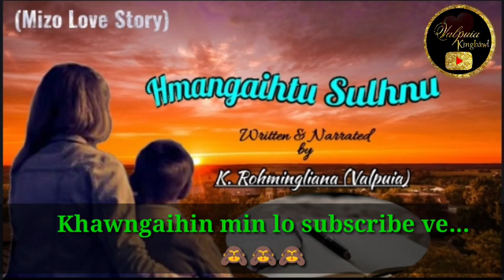HMANGAIHTU SULHNU (Mizo Love Story) Written & Narrated by K. Rohmingliana (Valpuia)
Ka channel min hlutsaktute chungah lawmthu ka sawi a. Khawngaihin he video leh voice hi channel hming (watermark) thai bova min post chhawnsak lo turin ka ngen a che u.

The content of this video is about a love story, for the purpose of education and to inspire and encourage others who do not have the value of life & literature. It does not contain sexual, harmful and violent.